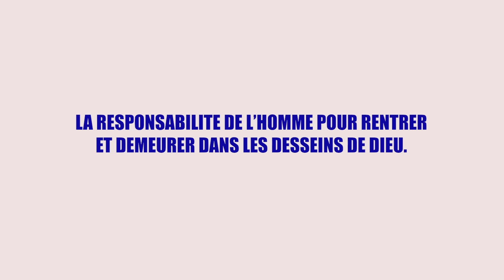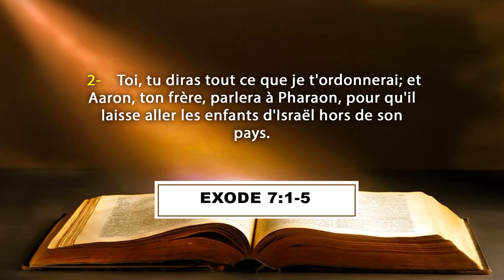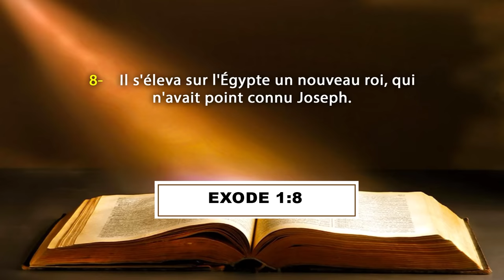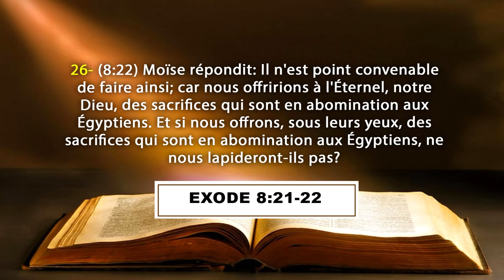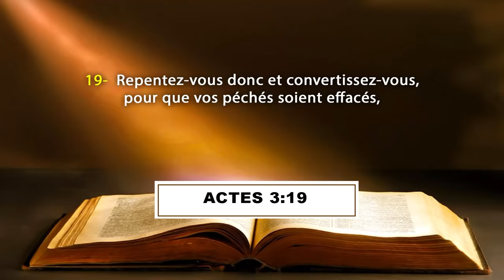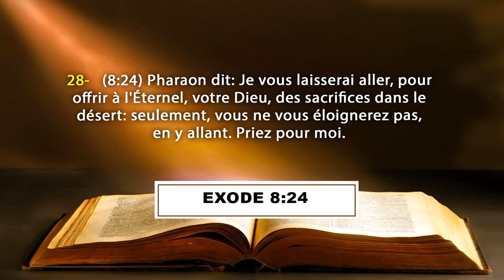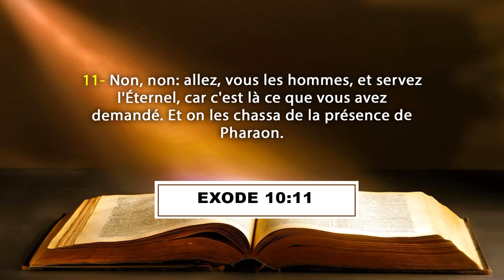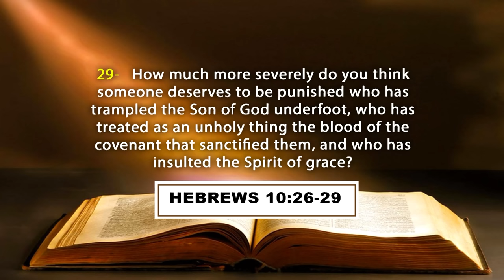LA RESPONSABILITE DE L'HOMME POUR RENTRER ET DEMEURER DANS LES DESSEINS DE DIEU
La Communauté Missionnaire Chrétienne Internationale (CMCI) en Côte d'Ivoire présente :
Cours de Formation des Dirigeants Spirituels - LA RESPONSABILITE DE L'HOMME POUR RENTRER ET DEMEURER DANS LES DESSEINS DE DIEU